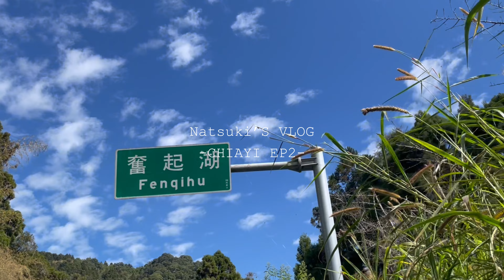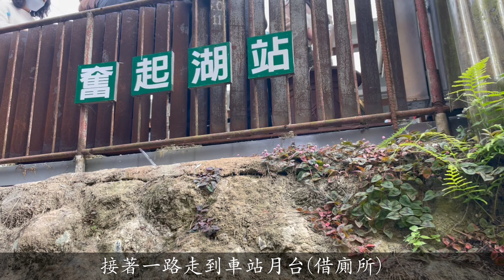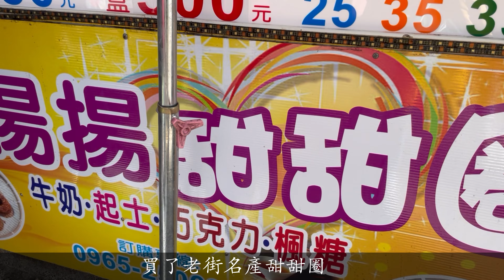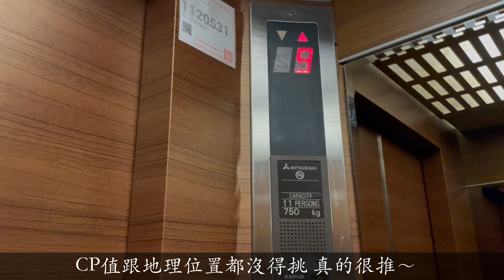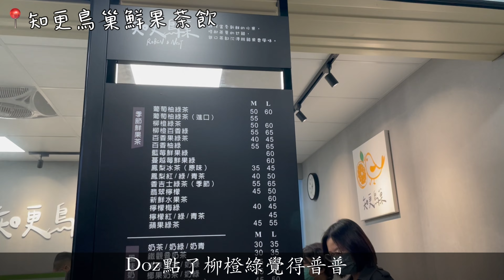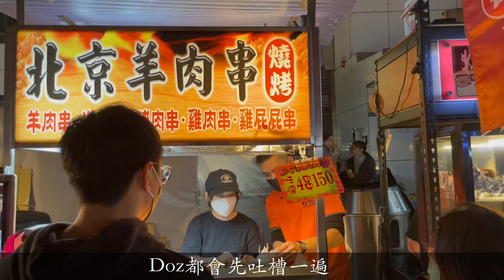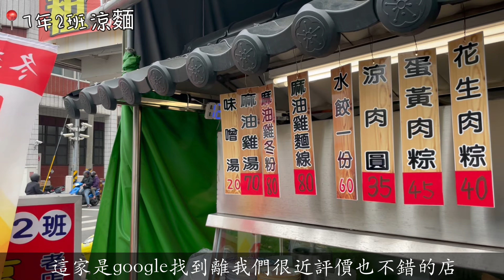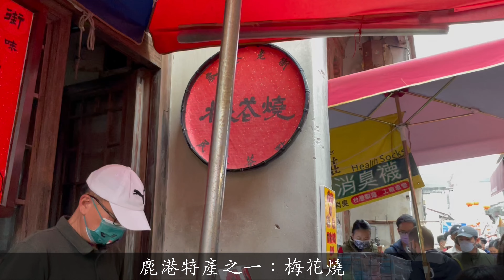【嘉義跨年追日Vlog-下】到底有沒有成功看到阿里山日出？！奮起湖的入口即化爌肉便當、跨年夜的文化街夜市、回程經過彰化的必吃肉包！｜Natsuki's VLOG 9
便秘許久的阿里山跨年下集終於剪出來了🤣
我們是12/31去看日出 結果聽說隔天元旦就下大雨🌧️
真的又是被老天眷顧的一趟旅行～
希望下次去可以看到更大顆的太陽啦🌞